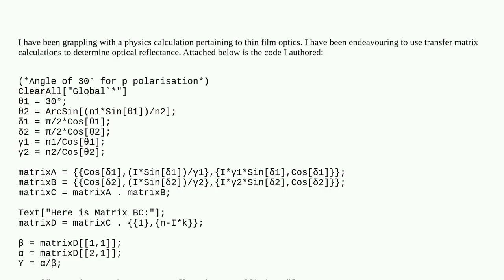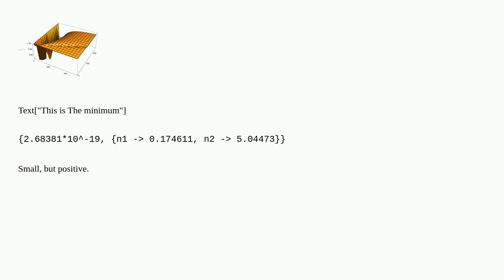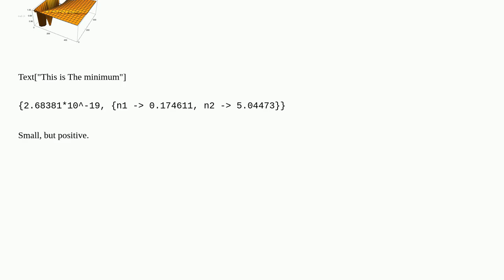Mathematica: Result of numerical computation representing a real physical quantity still contains...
Result of numerical computation representing a real physical quantity still contains a small imaginary components

A special thanks goes out to the community

  numerics physics complex